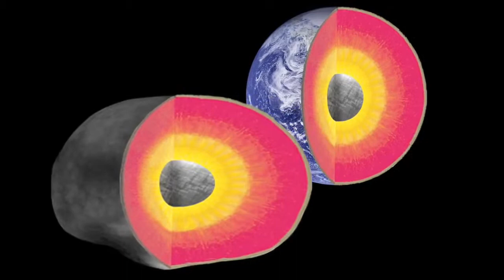Dawn, Mission to the Asteroid Belt HD – Narrated by Leonard Nimoy